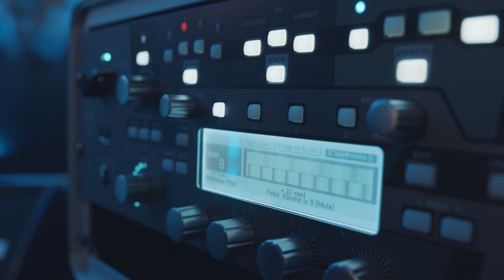PAN - Englishman in New York (Sting Cover)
Dieser Livemitschnitt wurde während dem Jubiläumskonzert #5 der PAN aufgenommen.

Arrangement by Melanie Pferrer
Video by Johannes Gauder
Livesound & Recording by Gunther Mai ( Mai Audio)
Mixing by Lukas Pferrer
Mastering by Tiago Fernandes / Proudly Ugly Studios

PAN Friends sind:
Florian Berger - Sopransaxophon
Klarinette - Melanie Pferrer
Trompete - Simon Keller
Posaune - Benedikt Christ

PAN sind:
Simon Esslinger - Gesang, Gitarre, Klavier, Synthesizer
Sven Schneider - Gesang, Bass, Klavier, Synthesizer
Lukas Pferrer - Gesang, Schlagzeug